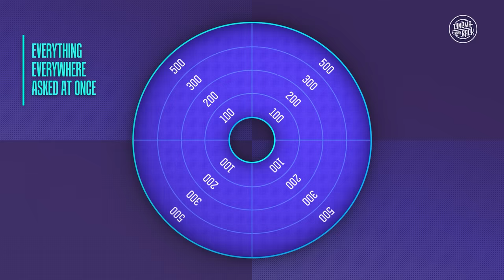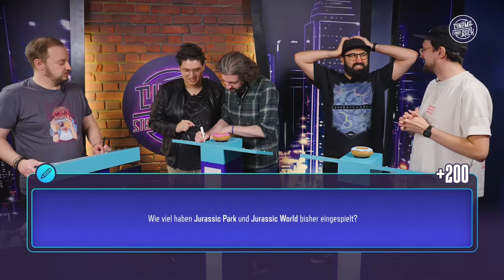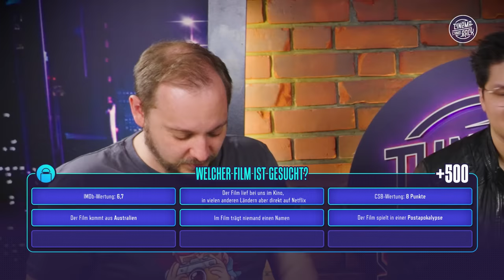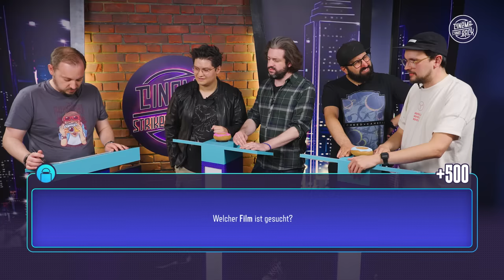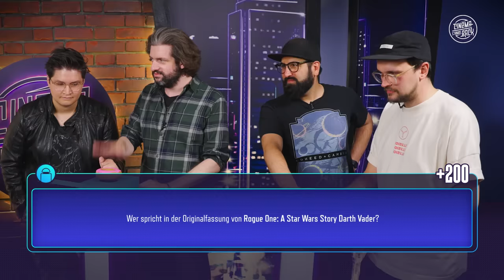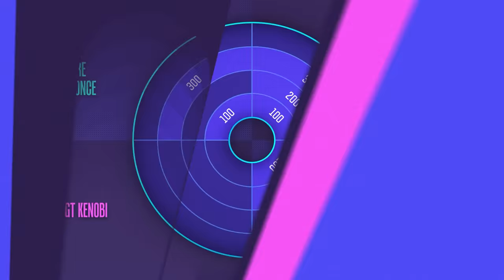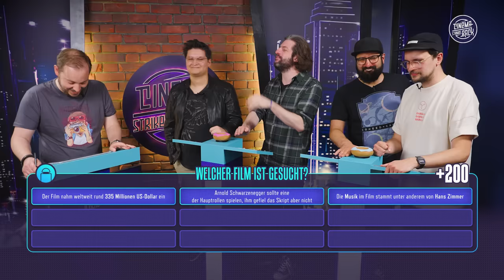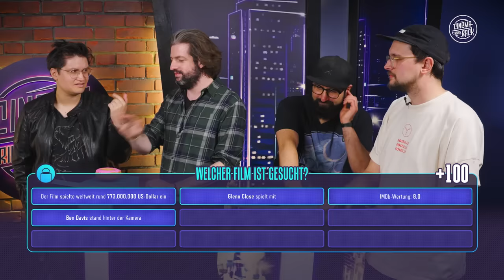Wer weiß mehr über Filme? Das DOPPEL-DUELL: Nerd & Kultur gegen CSB!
Das ultimative Doppel-Duell ist da: Marco & Yves von Nerd & Kultur treten im epischen Wettkampf gegen Jonas & Alper von CINEMA STRIKES BACK an! Wer weiß mehr über Filme? Heute finden wir es endlich heraus! Entwickelt und geschrieben wurde die Folge von Marius Stolz.

Moderator & Redaktion: Marius Stolz
Contestants: Alper Turfan, Jonas Ressel, Yves Arievich, Marco Risch
Kamera & Ton: Patrik Hochnadel
Redaktionsassistenz: Thuy Lyhn Do